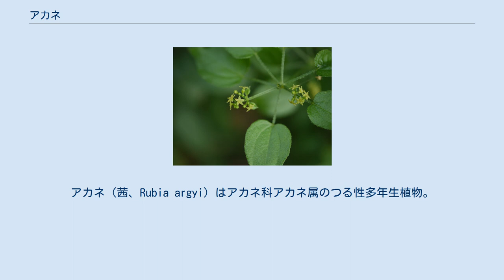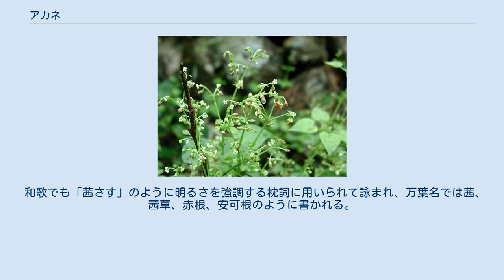アカネ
アカネ（茜、Rubia argyi）はアカネ科アカネ属のつる性多年生植物。
シノニム R. akane。
根は茜色をしており、草木染めの原料になり、薬草としても利用される。
判子業界で「アカネ」と呼ばれるのは同じアカネ科でもインドから東南アジアにかけて分布する特定のクチナシ属の木本のことであり、本種とは全くの別物である。
 和名アカネの由来は、根を乾燥すると赤黄色から橙色となり、赤い根であることからアカネと名づけられたといわれる。
地方による呼び名があり、ベニカズラ、アカネカズラともよばれている。
 中国名は、東南茜草のほか、主線草、紅藤仔草、過山龍とも表記される。
 分布は中国、朝鮮半島、台湾、日本、東南アジアに分布し、日本では本州、四国、九州に分布する。
山地や野原、路傍、林の縁などでふつうによく見かけることができる。
 つるは長さ1 - 3メートル (m) に生長し、盛んに分岐した茎は四角く、下向きに細かい逆刺があり、他の草木に絡まって長く伸びる。
春になると根から芽を出し、成長する。
 葉は長い葉柄がついた長さ3 - 7センチメートル (cm) 、幅1 - 3 cmのハート型か長卵型で先端がとがる。
茎に4枚輪生するが、そのうち2枚は托葉が変化したもので（偽輪生）、実際は対生である。
見分けるには枝分かれを見ればよく、枝が出ている方向の葉とその向かいの葉が本当の葉で、それとは違う2枚が托葉の変化した葉である。
葉柄や葉の縁、裏面の葉脈にも逆刺がある。
 花は晩夏から秋（8月 - 10月）にかけて、茎の先端か上部葉腋から花序を出し、多数の淡い黄緑色や淡黄色の目立たないごく小さな花が咲く。
 花冠は5裂して、雄しべが5本つく。
アカネの花は多数分岐した枝の先に咲く（写真参照）。
 果実は径5 - 6ミリメートル (mm) の球形をした液果の核果で、花よりも大きく晩秋のころに黒く熟して目立ち、ふつう2個の分果状に分かれるが、1個のものもある。
核果に核が2個あり、ほぼ球形で表面はざらつき、腹面に楕円形の穴がある。
核の中の種子は、径3.5 - 4 mmほどで、腹面に大きな穴がある。
冬にはほとんど地上部は枯れてしまう。
種子からの発芽は大体2月下旬から3月ごろ。
 根は太いひげ状をしており、生のときは光沢のある赤黄色で、乾燥すると暗紫色になる。
 古くから、根を晩秋に採集して草木染めに用いる茜染（あかねぞめ）がよく知られている。
アカネの名は「赤根」の意で、その根を煮出した汁にはアリザリンが含まれている。
アカネで染色した色のことを茜色と呼ぶ。
同じ赤系色の緋色もアカネを主材料とし、茜染の一種である。
このほか黒い果実も染色に使用できるという。
 現在では、アカネ色素の抽出には同属別種のセイヨウアカネ（西洋茜、R. tinctorum）が用いられることがほとんどである。
セイヨウアカネは常緑で、葉は細長く6枚輪生。
根が太く、アカネより収量が多い。
色素の構成物質がアカネとは若干異なる。
 薬用としては、秋から冬に掘り起こした根を天日で十分乾燥させたものを生薬とし、茜草根（せんそうこん）と称している。
止血、解熱、咳止め、強壮、利尿、通経に薬効作用があるとされる。
民間療法では、鼻血、血便に1日量5グラム、打撲には1日量10グラムの根を600 ㏄の水で煎じて冷ましてから1日3回に分けて服用する用法が知られている。
生理不順には1日量5グラムを煎じて温かいものを服用する。
妊婦や胃腸が冷えやすい人への使用は禁忌とされている。
また、根は健康酒にも利用される。
 若葉は食用にも利用できる。
 日当たりを好む性質であるが、夏場は半日陰がよい。
繁殖は種蒔きか株分けによって行われ、3 - 4月または、9 - 10月頃が適期である。
 ただし、庭などに生え雑草扱いされることから、家庭では一般に栽培させることはない。
 日本では上代から赤色の染料として用いられていた。
日本茜を使って鮮やかな赤色を染める技術は室町時代に一時途絶えた。
染色家の宮崎明子が1997年にかけて、延喜式や正倉院文書などを参考にして、日本茜ともろみを併用する古代の染色技法を再現した。
ヨーロッパでも昆虫学者のジャン・アンリ・ファーブルがアカネ染色法の特許を取るなど、近代まで染料として重要視されていた。
 和歌でも「茜さす」のように明るさを強調する枕詞に用いられて詠まれ、万葉名では茜、茜草、赤根、安可根のように書かれる。
アカネが登場する歌は13首あり、そのすべてが「紫」「日」「...